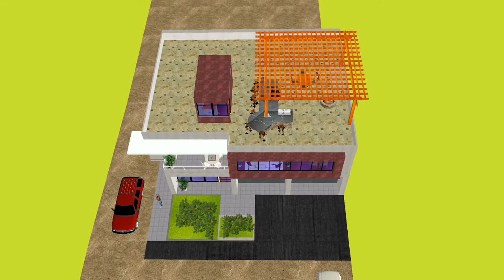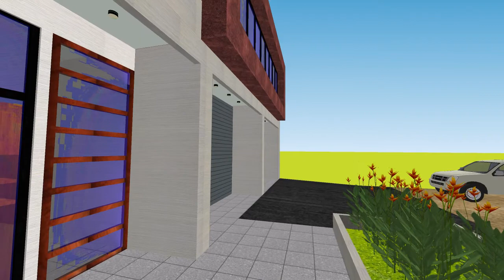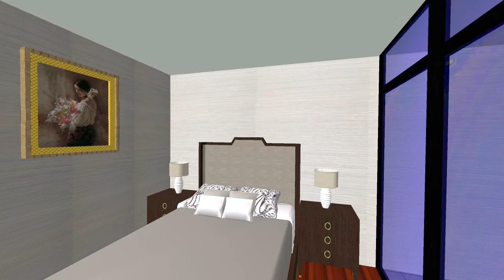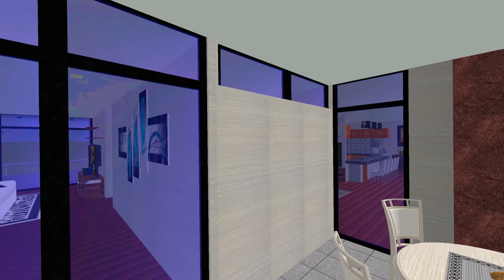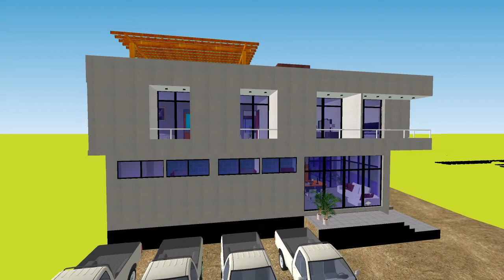Residencia y Oficinas Villamarin, Pedro Vicente Maldonado